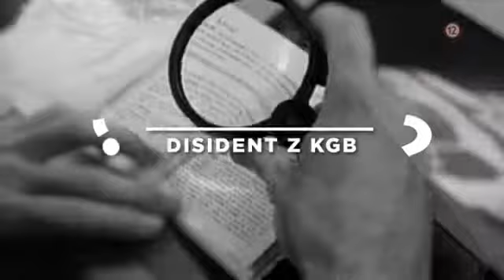Disident z KGB na Dvojke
Séria utorkov so skvelými investigatívnymi dokumentami je naspäť. Tentokrát spoznáte osud jedného z dôstojníkov sovietskej tajnej služby. Disident z KGB v utorok o 20:00 na Dvojke,